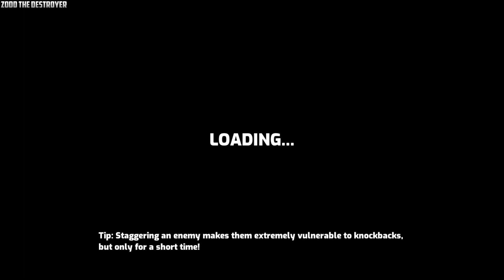Omega Strikers Video 452